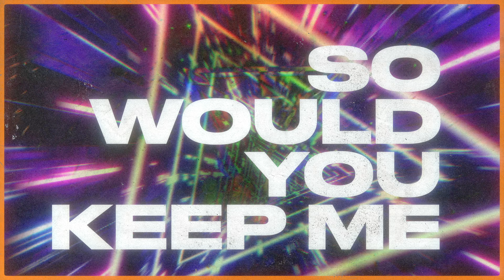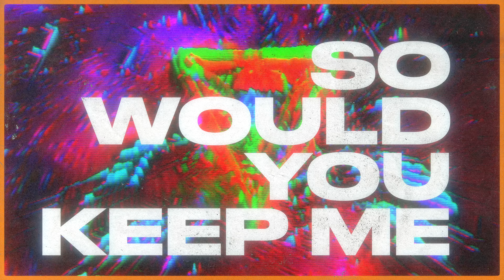Jewel Kid - Running Out Of Love (Lyric Video)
Versatile house talent Jewel Kid returns to DVINE Sounds with tech house banger, 'Running Out Of Love'. Following the success of previous label outing 'So Many Things' at the end of 2023, the Maltese producer continues his fiery club output that has seen him collaborate with the likes of Matt Sassari and Low Steppa. With an upcoming residency at Malta's Café Del Mar on the horizon, as well as an upcoming Asia tour and US tour, Jewel Kid is coming armed with latest release 'Running Out Of Love'; the perfect accompaniment for hot nights under the stars, this tech house belter features euphoric pads alongside soulful vocals and signature, hard-hitting production.